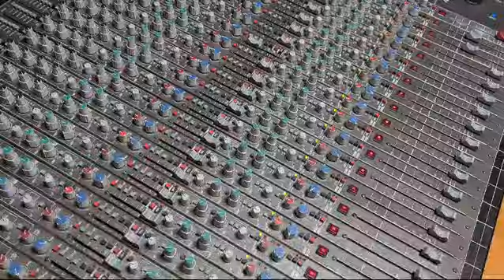salvatore emmanuello La tua festa